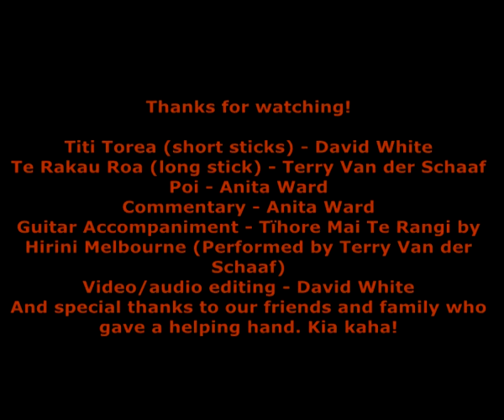Te Timatanga (The Beginning)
By Tui Group, Massey University 2010, Paper 136.165.

Titi Torea (short sticks) - David White
Te Rakau Roa (long stick) - Terry Van der Schaaf
Poi - Anita Ward
Commentary - Anita Ward
Guitar Accompaniment - Tïhore Mai Te Rangi by Hirini Melbourne (Performed by Terry Van der Schaaf)
Video/audio editing - David White

And special thanks to our friends and family who gave a helping hand. Kia kaha!